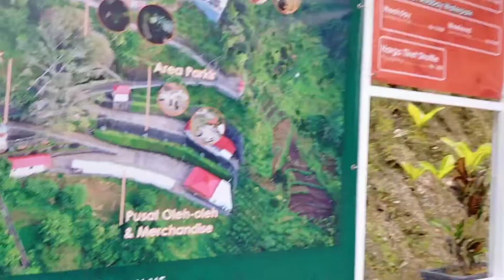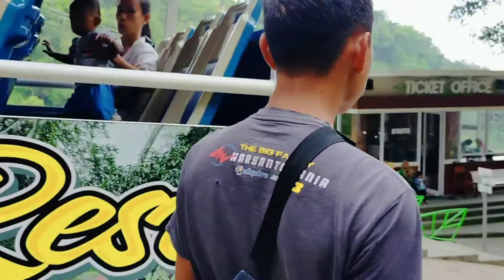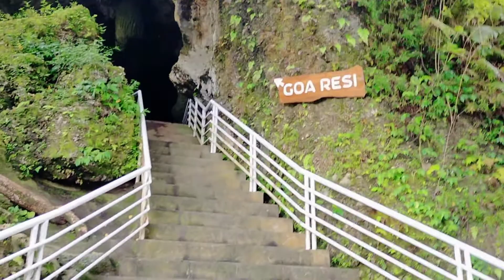Goa Resi Conto Bulukerto. Keindahan alam Tersembunyi di Wonogiri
Tempatnya sangat indah dan dan sejuk.
Goa resi bisa untuk tempat pilihan untuk berwisata Alam yang sangat indah.